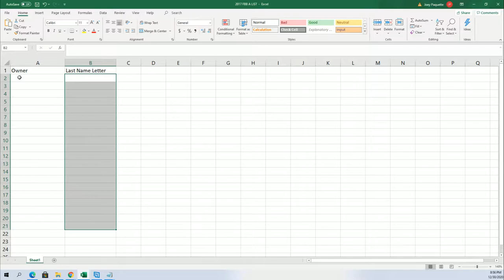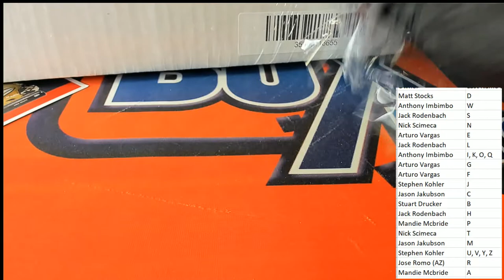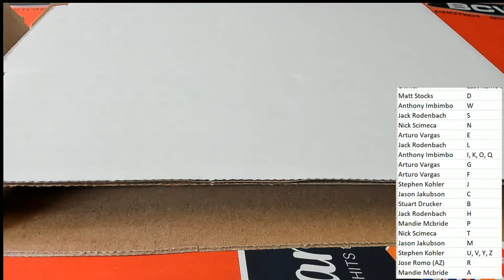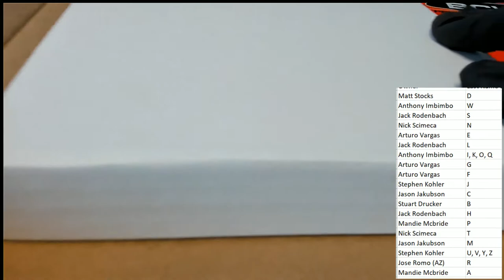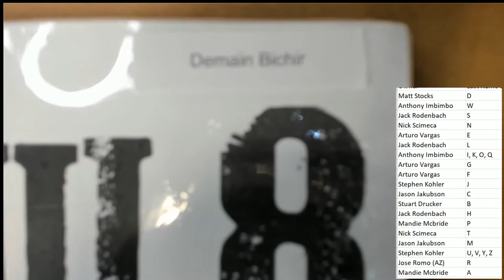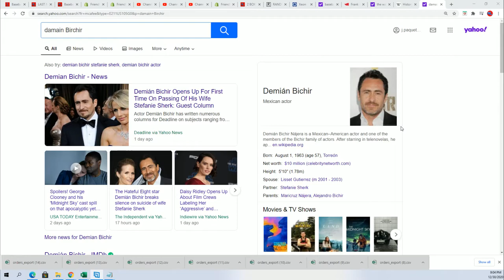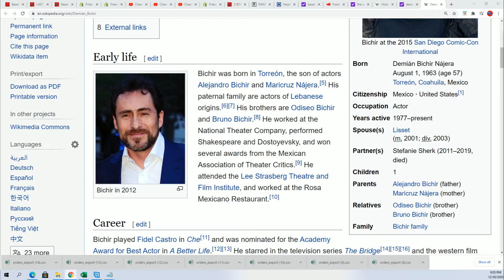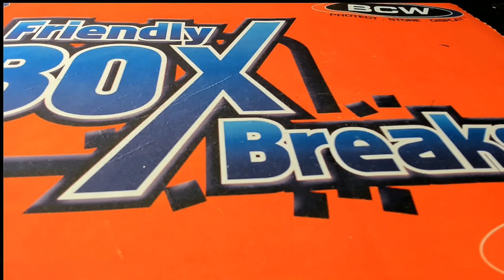2021 Hit Parade Movie Script Edition Series 1 ID 21MOVIESCRIPTS101